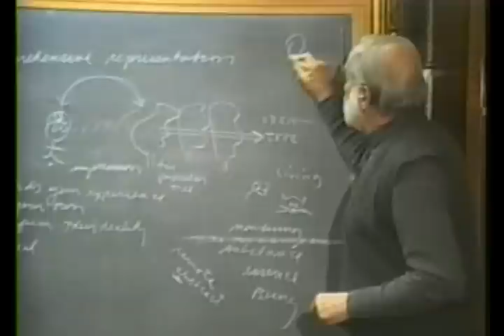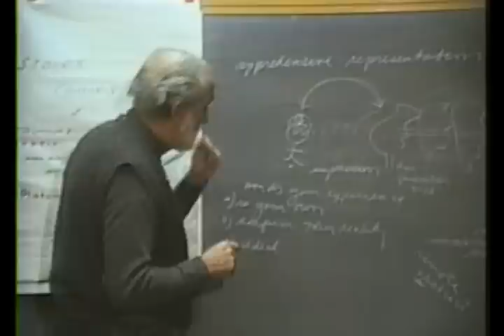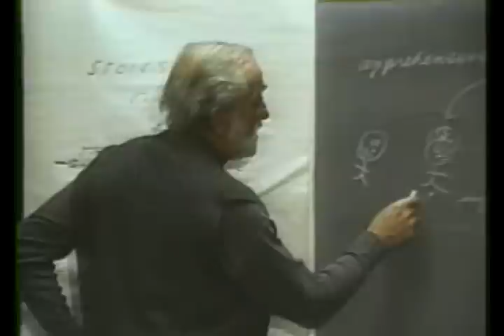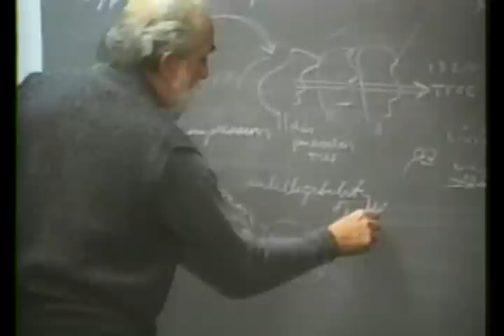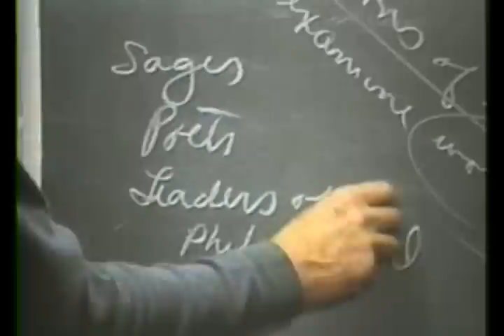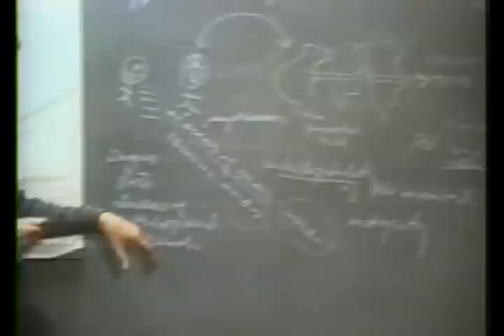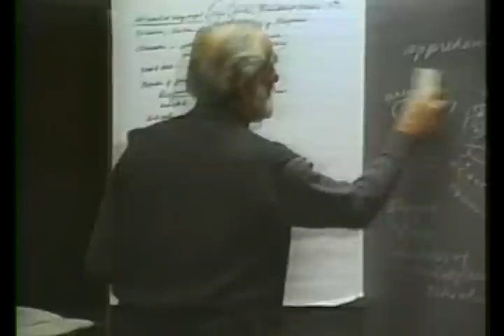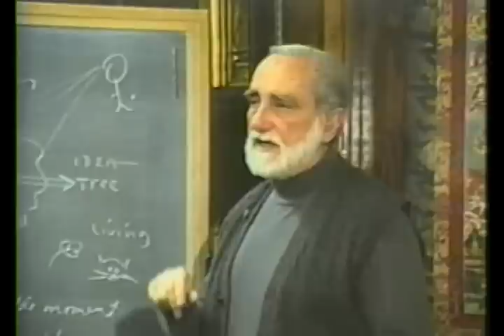47 (2 of 10)